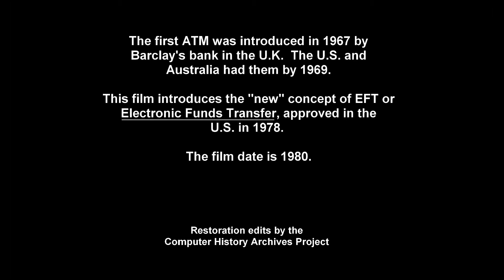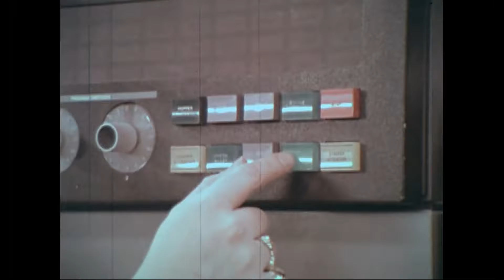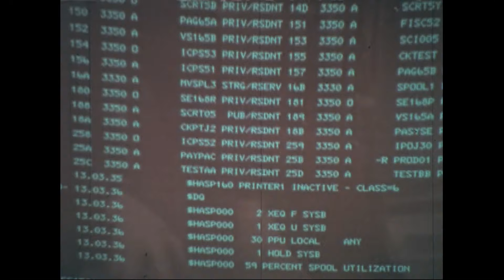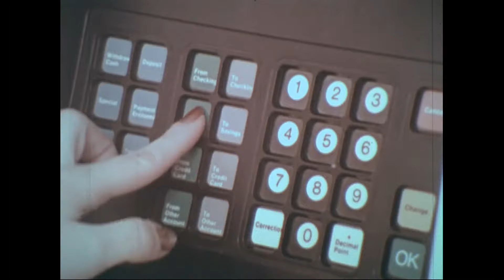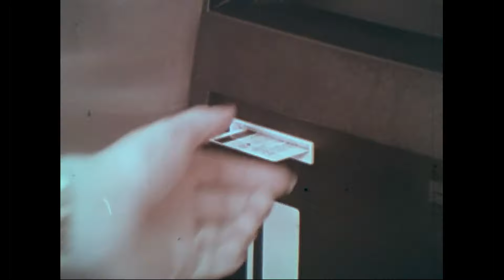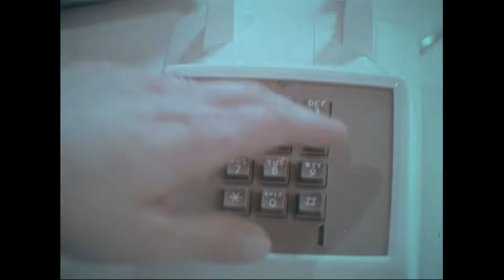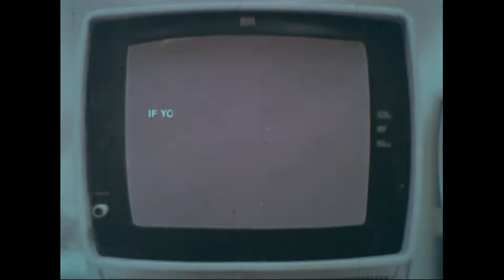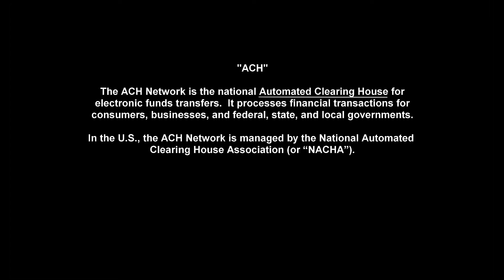Vintage Banking - 1980 Electronic Funds Transfer, Introducing EFT (ATM, ACH, Computing)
Vintage 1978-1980, a cute and nostalgic look at the “NEW” EFT process introduced in 1978.  The last 2 minutes are especially interesting.  Note: This was 15 years before the "World Wide Web."  Uploaded in its entirety.   Computer History Archives Project

{Produced in 1980 as an Educational Public Service by the Philadelphia Federal Reserve Bank}.

(a helpful viewer added: ” The bank scenes were filmed at a First Pennsylvania Bank branch in the Packard Building in Philly. It’s a Del Frisco’s steakhouse now. The basement vault shown in the video is still intact. The vault interior has been converted to a private dining room encased by glass wine cellars and still has the 13-ton metal door. (Lots of pics of this — just Google “Del Frisco’s vault room”) – Thank you,  David!

EFT – Electronic Funds Transfer
ATM – Automated Teller Machine
ACH – Automated Clearing House
PIN – Personal Identification Number

Thanks also to Speakeasy Archives (Old Time TV, Radio: digital transfers)